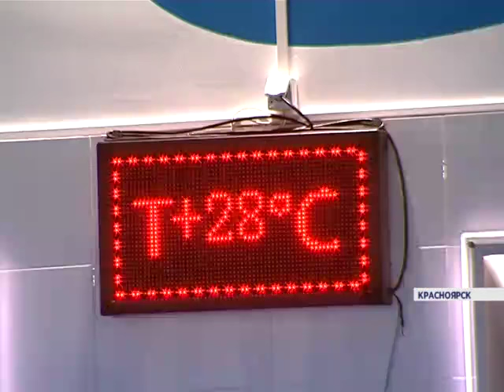Русалки в Красноярске (Новости 17.12.15)